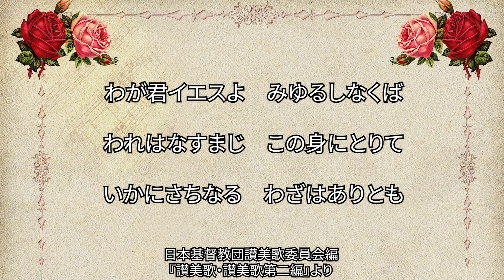讃美歌356番「わがきみイエスよ」（398/567）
ニ長調４分の３拍子。讃美歌249番と同じメロディ―で、歌詞は奥野昌綱が1888年に発表し、明治時代から歌い継がれている古い讃美歌ですね。ゆったりした曲で、とても歌いやすかったです。讃美歌多重録音する人の最初の１曲にもお勧めできます！

作曲：Joseph Perry Holbrook (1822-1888)
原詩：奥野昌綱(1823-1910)